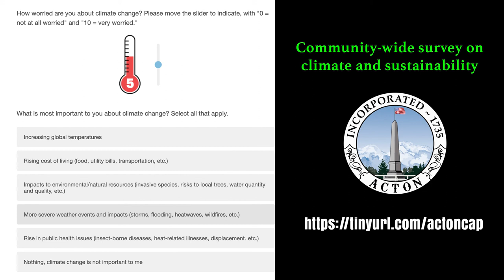Acton Climate Action Plan Announcement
Your input is extremely important!